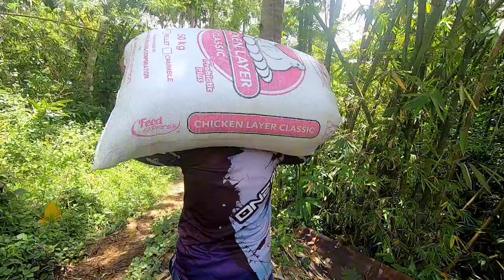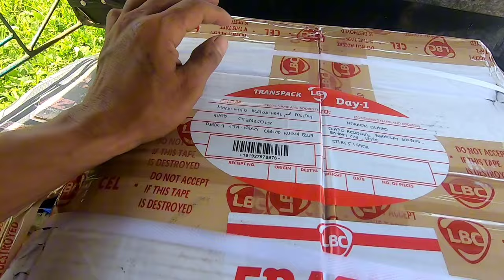May package na dumating..salamat Po ng marami sa blessings+tuloy parin sa pag harvest ng palay.